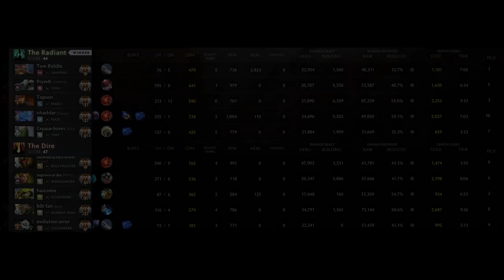How Topson plays the new MARCI...👊